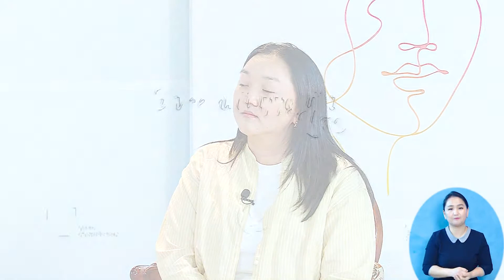Эмэгтэйчүүдийн цаг нэвтрүүлэг (дугаар 5) Б.Оюундарь